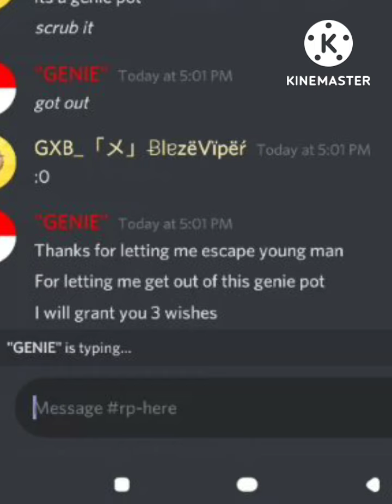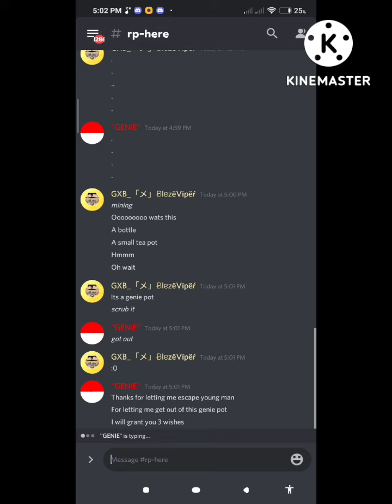infinite+ IQ lol